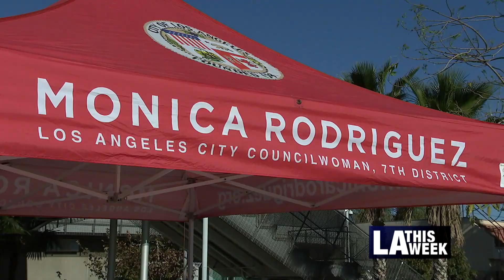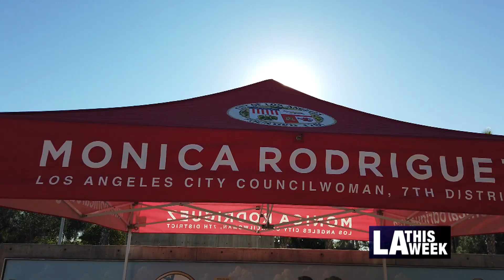Councilwoman Monica Rodriguez Distribution of COVID Care Kits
Community organizations in Council District 7 were given some COVID care kits from Councilwoman Monica Rodriguez and team, the kits are designed to help keep Angelenos safe.